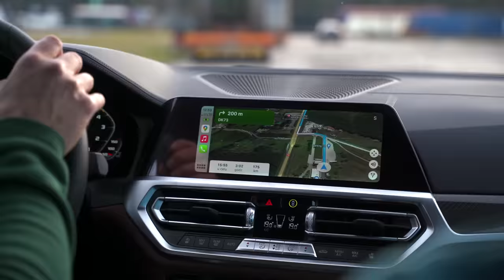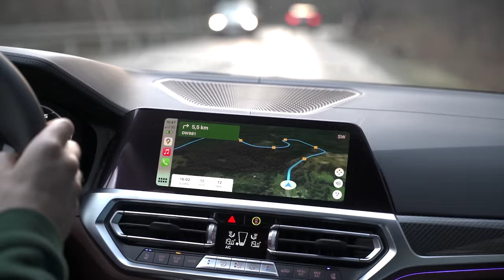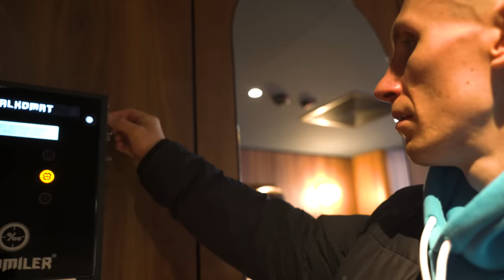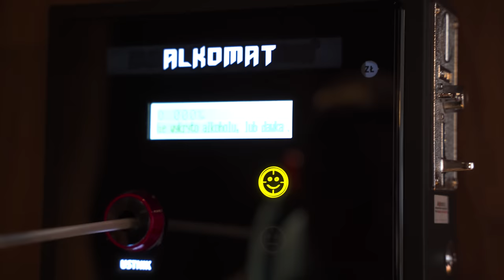ILE PROMILI MIELIŚMY PO TEŚCIE DRINKÓW?